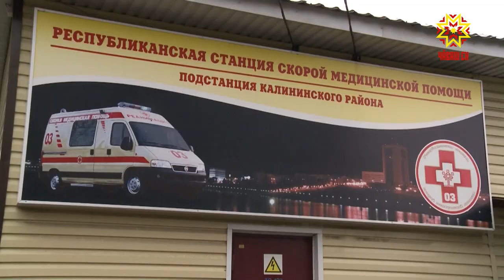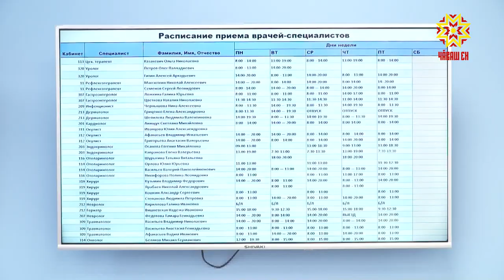Работа Калининиской подстанции скорой помощи в условиях коронавируса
Сегодня День работников скорой медицинской помощи. Свой профессиональный праздник врачи встречают на передовой войны с коронавирусом.  Как отвечают медики на вызов и что изменилось в их работе -  рассказали сотрудники Калининской  подстанции скорой медицинской помощи.